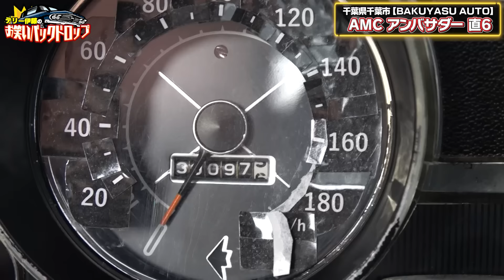【AMCアンバサダー 直6 】日本に一台しかないかもしれない程の一台に遭遇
今回も気になる車が目白押しのバクヤスオートからお届け！
そして前回に引き続き今回も井倉ちゃんが気になる一台をご紹介　AMCアンバサダー 直6

このお車はなんとアメ車大好き井倉ちゃんでも実車を見た事がないと言う程珍しい一台で日本に一台しかないかもしれないと言わせた程！

縦目のデザインが格好良くテールも独特でどの角度から見ても素敵なこちらですがマニアの方が保有していたのかモールの欠品もなく細部までフルオリジナルで内装も運転席以外は程度が抜群に良好

上品なデザインの激レア車…お買い求めはお早めに！

【撮影協力】
ＢＡＫＵＹＡＳＵ ＡＵＴＯ(バクヤスオート)
千葉県千葉市花見川区三角町７８２－１５